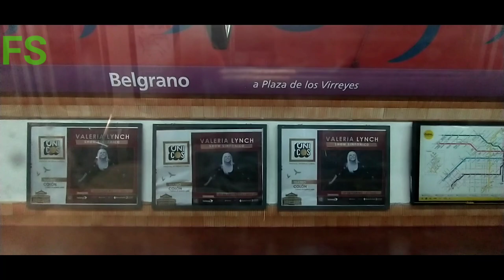Subte LINEA E Parte 8